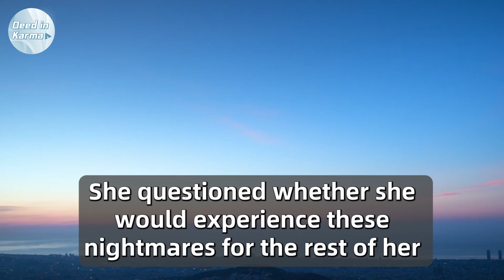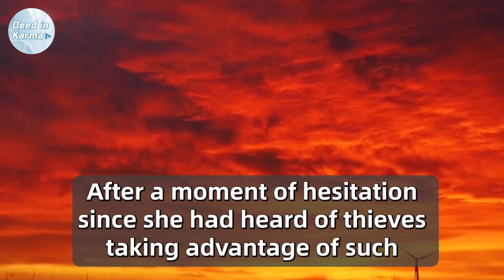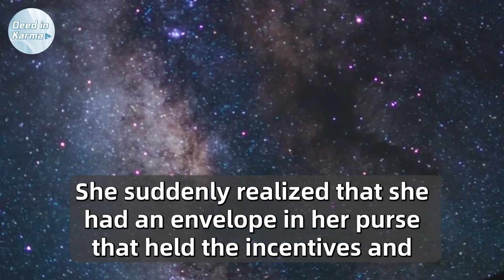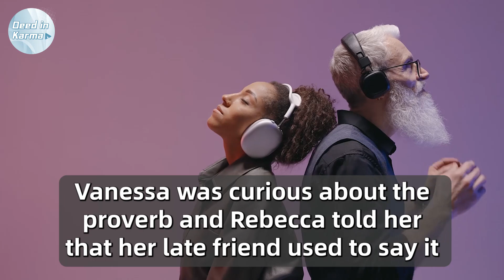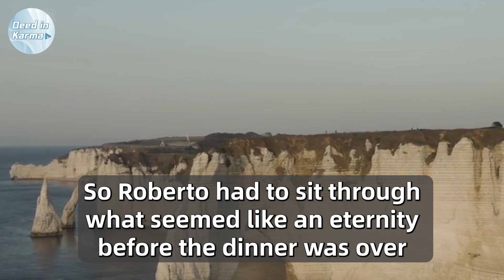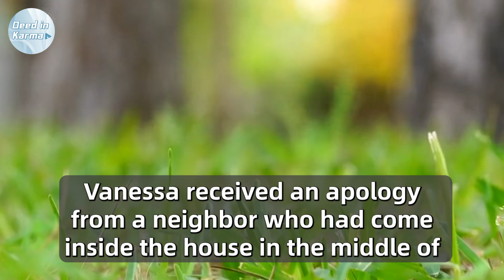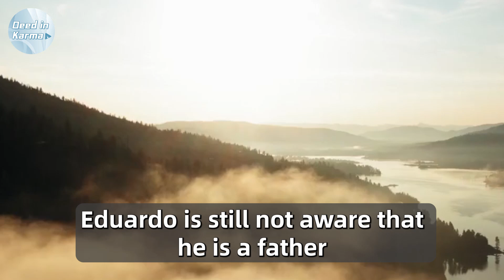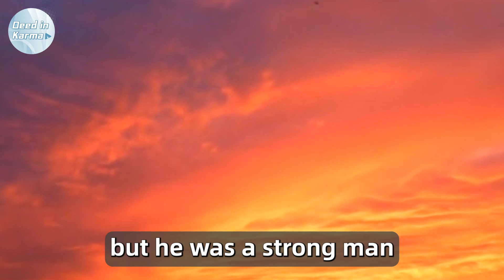A Restaurant Owner Allowed A Dishwasher To Take Home Leftovers, But When He Decided To Follow Her…